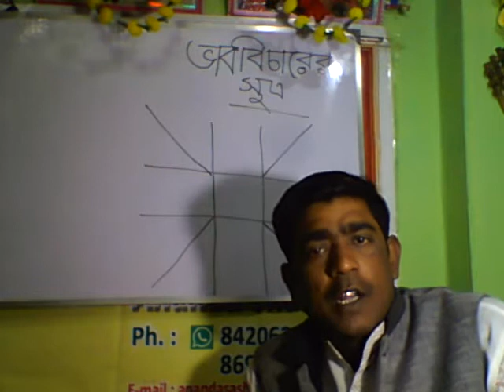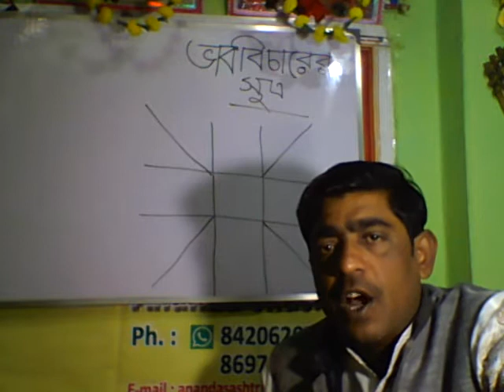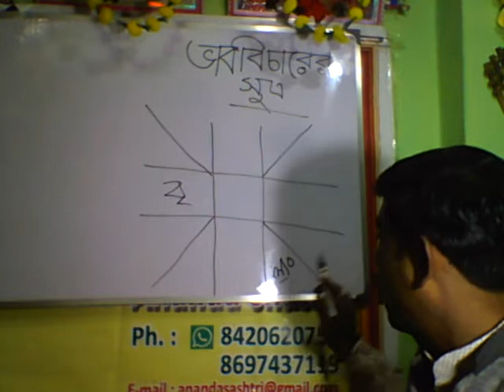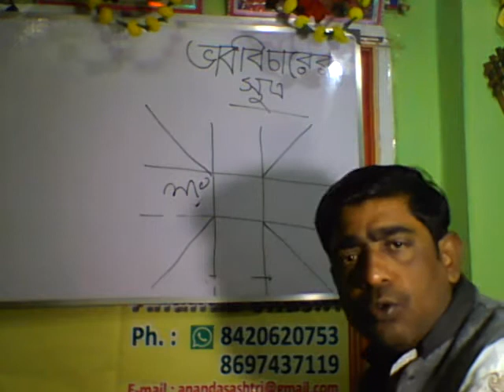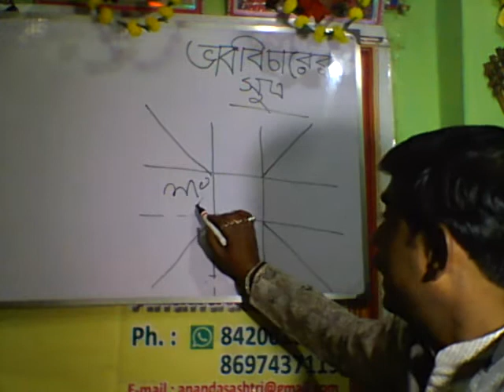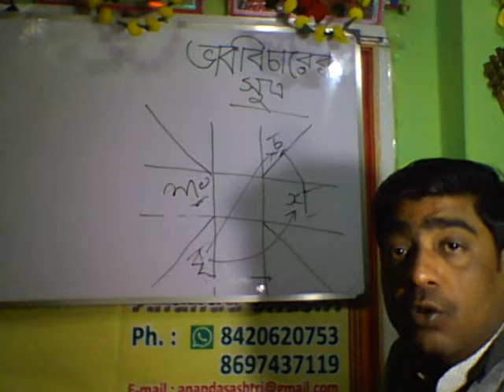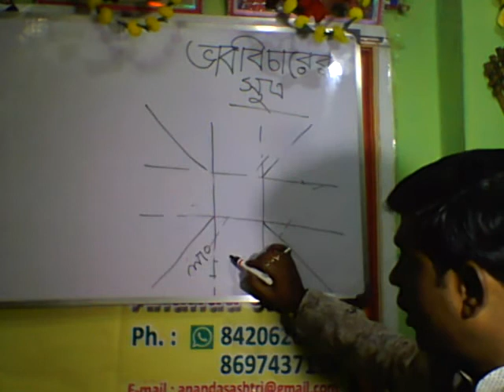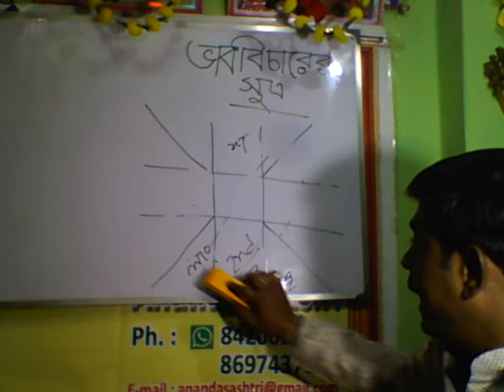ভাব-বিচারের সুত্র -1 BHAB BICHAR THEORY-1